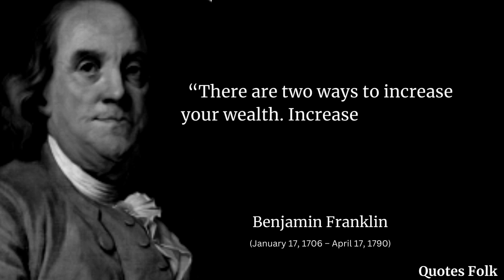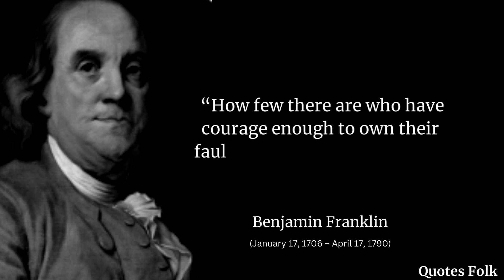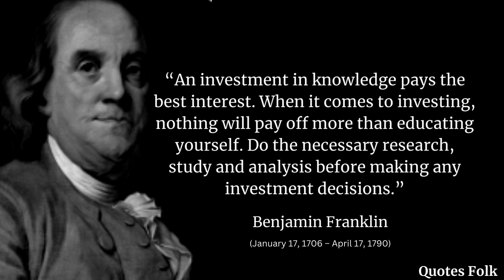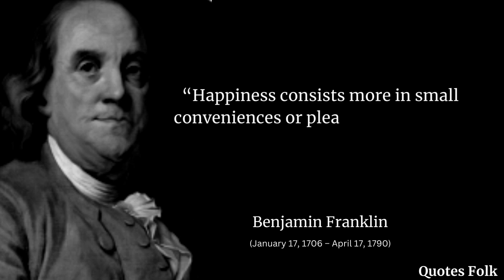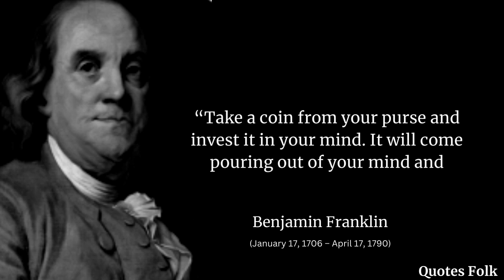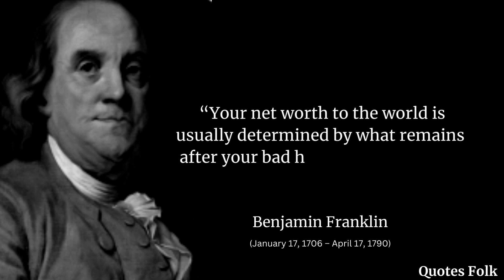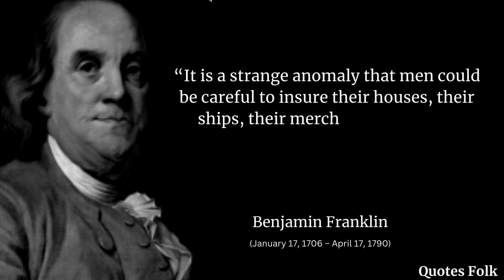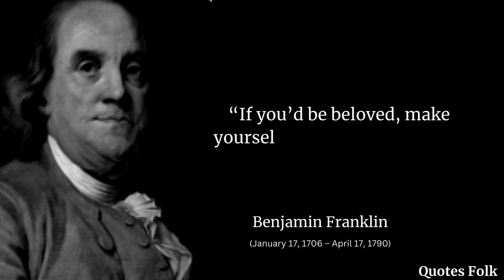Benjamin Franklin Quotes That Light The World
Benjamin Franklin was an American polymath who was active as a writer, scientist, inventor, statesman, diplomat, printer, publisher, forger and political philosopher.
Benjamin Franklin, also called Ben Franklin, pseudonym Richard Saunders, (born January 17 1706, Boston, Massachusetts [U.S.]—died April 17, 1790, Philadelphia, Pennsylvania, U.S.),American printer and publisher, author, inventor and scientist, and diplomat. One of the foremost of the Founding Fathers, Franklin helped draft the Declaration of Independence and was one of its signers, represented the United States in France during the American Revolution, and was a delegate to the Constitutional Convention. He made important contributions to science, especially in the understanding of electricity, and is remembered for the wit, wisdom, and elegance of his writing. In the early 1750’s he began studying electricity. His famous kite experiment and other observations verified the nature of electricity and lightning and brought Franklin international fame.

Politics soon became an interest of Franklin’s. In 1757, he traveled to England to represent Pennsylvania in its fight with the descendants of the Penn family over who should represent the Colony. He stayed in England to 1775 as a Colonial representative of several states.Later, Franklin was elected to the Second Continental Congress and worked on a team of five to draft the Declaration of Independence. Though most of the writing is Thomas Jefferson’s, most of the contribution is Franklin’s. In 1776 Franklin signed the Declaration of Independence, and then sailed to France as an ambassador to the Court of Louis XVI.

Franklin died on April 17, 1790 at the age of 84, and 20,000 people attended the funeral. These quotes represent his electric personality.

“Either write something worth reading or do something worth writing.”

“Three may keep a secret, if two of them are dead.”

“Tell me and I forget, teach me and I may remember, involve me and I learn.”
“They who can give up essential liberty to obtain a little temporary safety deserve neither liberty nor safety.”

“He that can have patience can have what he will.”

“Many people die at twenty five and aren't buried until they are seventy five.”
“Never ruin an apology with an excuse.”

“Justice will not be served until those who are unaffected are as outraged as those who are.”
“Those who would give up essential liberty to purchase a little temporary safety, deserve neither liberty nor safety.”

“Hide not your talents, they for use were made,
What's a sundial in the shade?”

“It is the first responsibility of every citizen to question authority.”